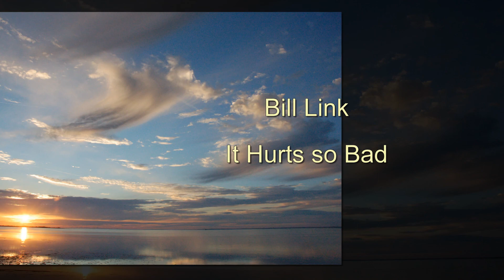Bill Link: It Hurts So Bad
One of my Original Songs.  Recorded and mixed by me in my home bedroom studio.  Copyrighted.